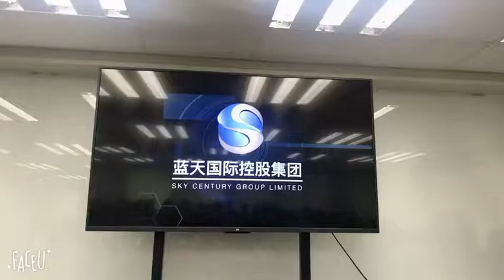SKY藍天控股金融教育會